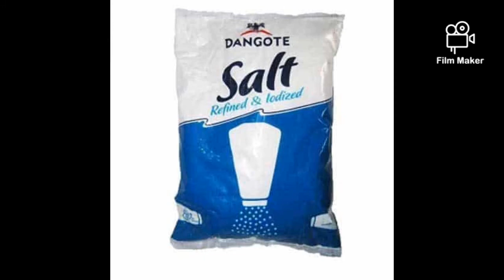Top 10 richest men in Nigeria (2021)